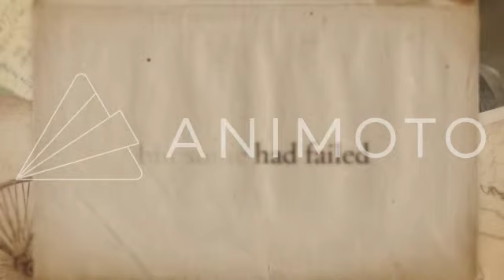curses and smoke book trailer